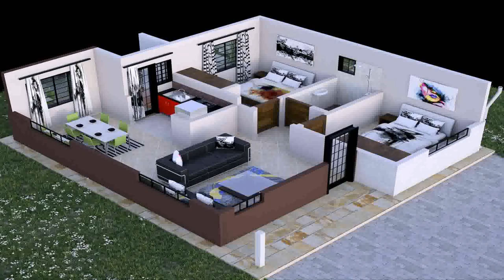Four Bedroom House Designs In Kenya - Gif Maker DaddyGif.com (see description)